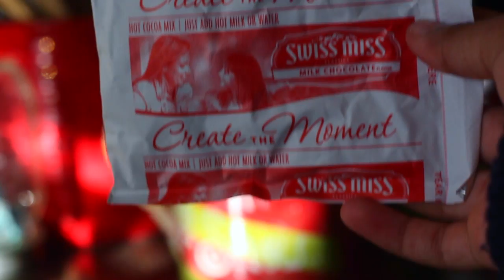Things Only Christmas Obsessed People Understand | JaediaJanay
♡ Open!

♡tech:
Camera: Canon Rebel t5i
Lens: Canon 50mm f/1.8
Editing: Final Cut Pro X

IF YOU READ THIS COMMENT "obsessed!" to confuse people

For todays video I'm showing you guys some things that christmas obsessed people understand. First I want to say sorry for the bad editing and secondly, I know not only christmas OBSESSED people understand these but I thought the title flowed better that way.